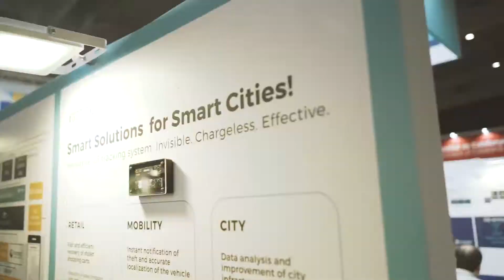Relive FIWARE's First Day at the SCEWC'18 in Barcelona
Join FIWARE at Booth C337 at the Smart City Expo World Congress 2018 in Barcelona.

30+ Powered by FIWARE Exhibitors
FIWARE Accelerators and iHubs
+120 Cities Worldwide
Reference Architecture & Common Data Models

Follow FIWARE a SCEWC '18